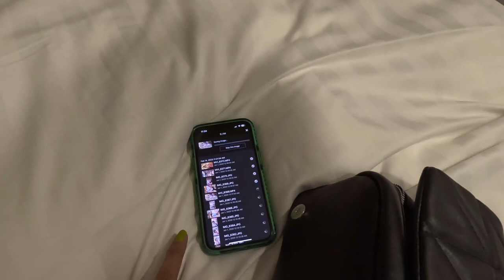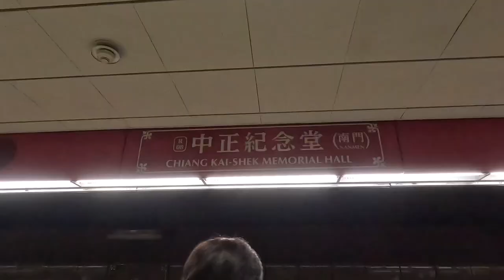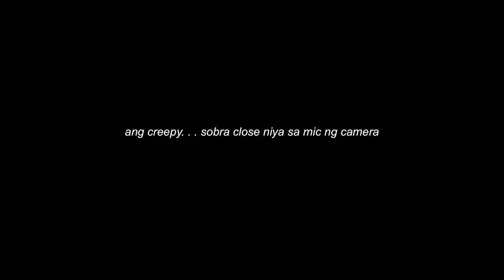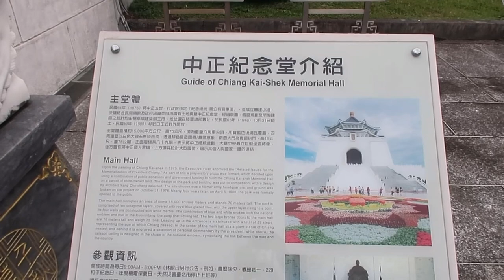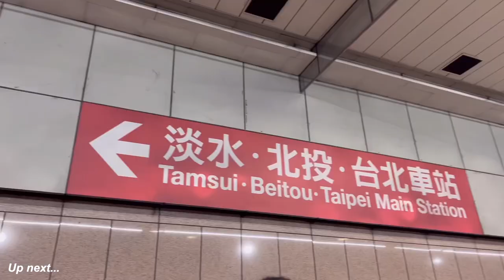Taiwan🇹🇼 DIY budget tips | chiang kai shek | the red house theater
🌻about me
Hey familyn my name is lyn, a nurse based in the philippines but my passion is creating Travel, beauty & lifestyle contents on-a-budget!

🎬camera
iphone13 pro